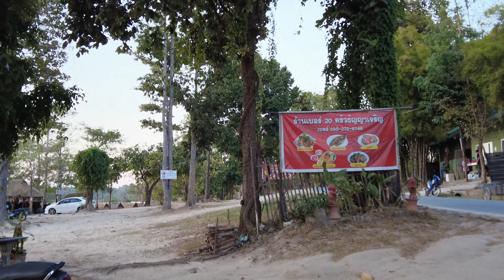Chiang Mai: A Sunset Walk in Huai Tueng Thao Reservoir [Thailand, 4K]✨อ่างเก็บน้ำห้วยตึงเฒ่า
⏲ 5:00 pm

Hello🥰

This evening we are going to loop around Huai Tueng Thao Reservoir.  It is a man-made reservoir and is located in Mae Rim District in Chiang Mai, Thailand.  The lake is a famous destination for locals and tourists to enjoy beautiful green scenery, food, and many activities.

Regards,🤗
Ann

00:00 Preview
01:02 Welcome
03:19 Bamboo Huts by the Lake
08:02 Dogs
10:57 Lake View Coffee Cafe
16:00 Zipline Adventure
22:20 ATV and Motor Bike for Rent
23:50 Huai Tueng Thao Sculpture Park
30:15 Buffalo